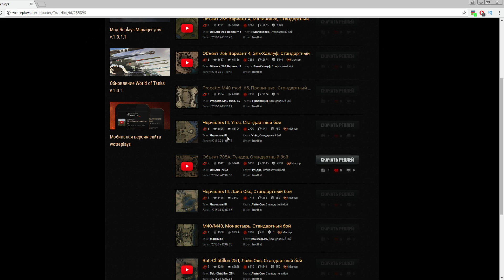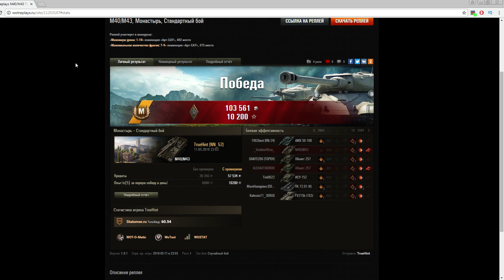Лчшая арта 8 уровня уничтожает десятки, Мастер на M40/M43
Недавно выкупил лучшую арту 8 уровня для Линии фронта, после чего взял Мастера в рандоме на М40/М43 против десяток.